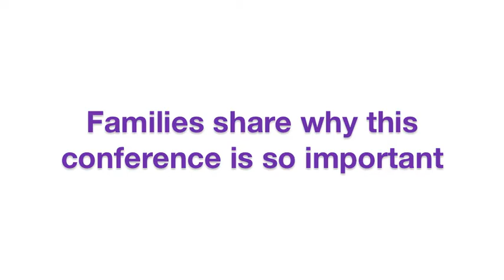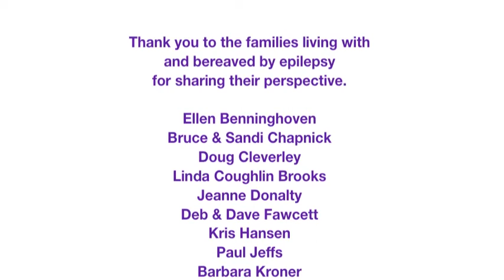Partners Against Mortality in Epilepsy Conference devoted to SUDEP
Families share why the Partners Against Mortality in Epilepsy Conference is so important and unique.  This conference is devoted devoted predominantly to Sudden Unexpected Death In Epilepsy (SUDEP), where clinical, basic science and patient/family attendees will come together to understand and support each other. This is a joint effort of SUDEP Coalition partners (AES, CDC, CURE, EFA. ETP/FACES, NINDS, SUDEP Aware) with meeting coordination and production by the American Epilepsy Society.